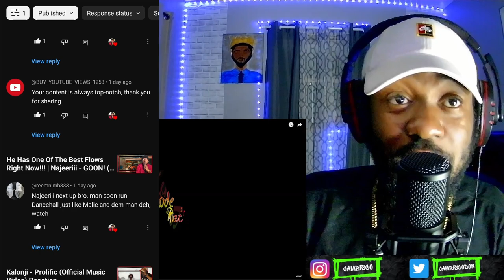Franco Wildlife, Lampshade Muzic - Fully 6ix (Official Music Video) Reaction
Franco Wildlife, Lampshade Muzic - Fully 6ix (Official Music Video)

Dripkartel.com
Jamaican
Floridian